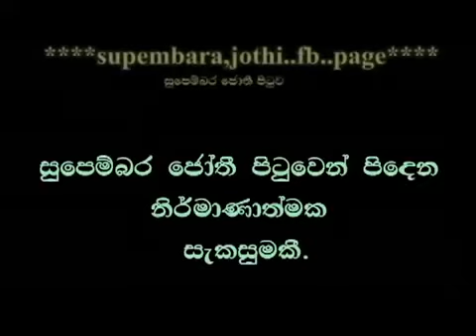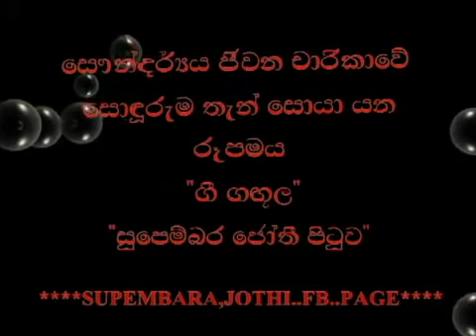Sal sapuna nil